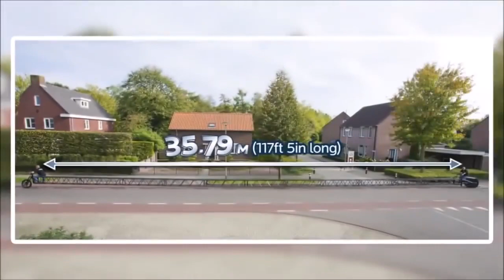15 MOST CRAZY GUINESS WORLD RECORDS || INSANE || SHOCKING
Unbelievable, Amazing, Shocking, Funny, World Record